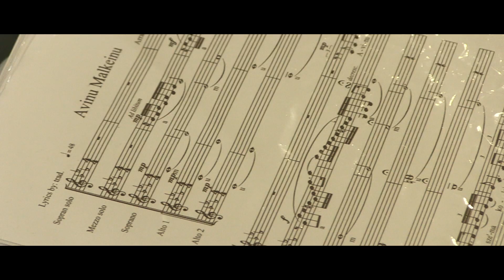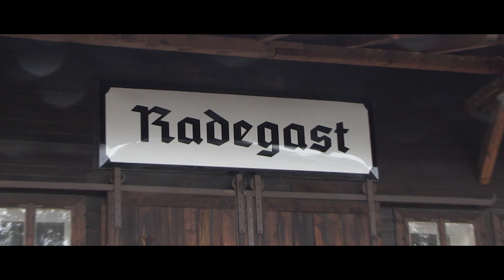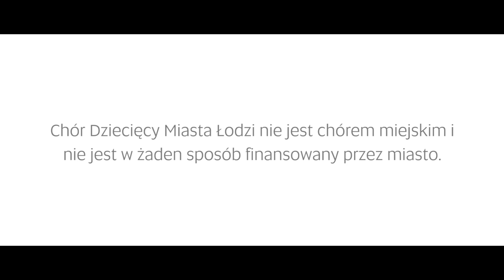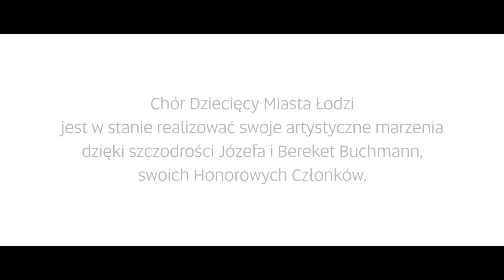Multicultural Lodz, Czterokulturowa Łódź - część I.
Before the WWII our city was a multicultural city. Mainly Polish, Jewish,  German and Russian inhabitants coexisted side by side giving Lodz it's interesting vibrant cultural scene. This short movie tells a history of our choir and it's portrayal in song of this rich Jewish culture. Music Director and Conductor: Waldemar Sutryk, Producer: Anita Vranjes
Nasze miasto przed wojną chlubiło się czterokulturowością. Ten film opowiada o Łodzi żydowskiej w utworach wykonywanych przez Chór Dziecięcy Miasta Łodzi. Kierownictwo muzyczne: Waldemar Sutryk, Producent: Anita Vranjes